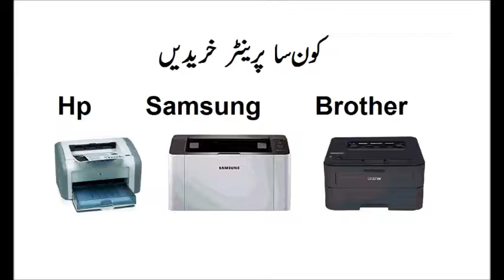How to choose a printer